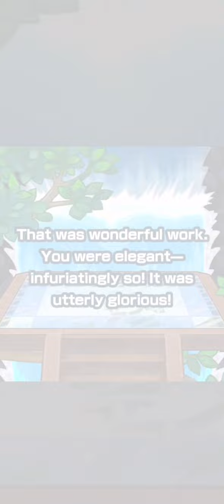[Pokemon Masters Ex]: Caitlin [Fall 2021] Sableye summons